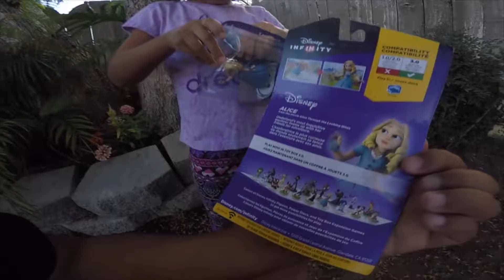Disney Infinity 3.0 Edition Disney Alice Through the Looking Glass | My Video Games World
All Gaming, News, Trade Shows, Cosplay, Music, Adventures and more.. Join us on our journey. =)